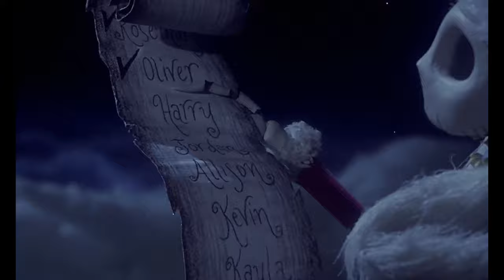THE NIGHTMARE BEFORE CHRISTMAS Clip - Shot Down (1993) Disney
Watch the official THE NIGHTMARE BEFORE CHRISTMAS Clip - Shot Down (1993) Disney.

THE NIGHTMARE BEFORE CHRISTMAS is the animation movie by Henry Selick.

PLOT: The film follows the misadventures of Jack Skellington, Halloweentown's beloved pumpkin king, who has become bored with the same annual routine of frightening people in the "real world." When Jack accidentally stumbles on Christmastown, all bright colors and warm spirits, he gets a new lease on life -- he plots to bring Christmas under his control by kidnapping Santa Claus and taking over the role. But Jack soon discovers even the best-laid plans of mice and skeleton men can go seriously awry.

GENRE: Animation, Family, Fantasy

WRITERS: Tim Burton, Michael McDowell

CAST: Danny Elfman, Chris Sarandon, Catherine O'Hara